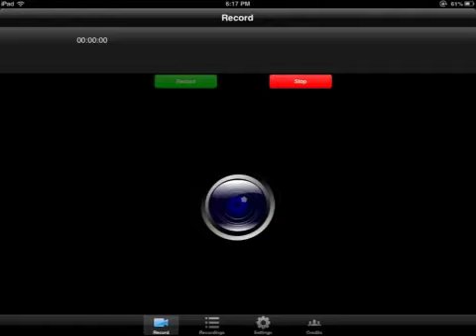Minecraft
Sorry but the next minecraft video I'll put part one of his because mine had the video and the audio not together so ya  I'm 129PeacefulPanic, and I'll see you guys later